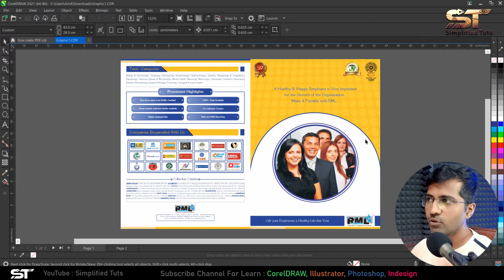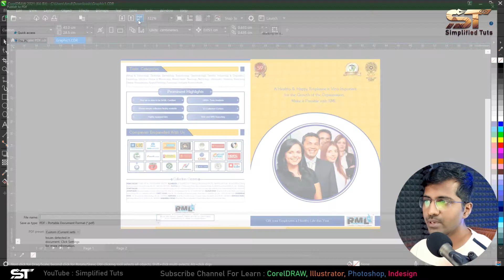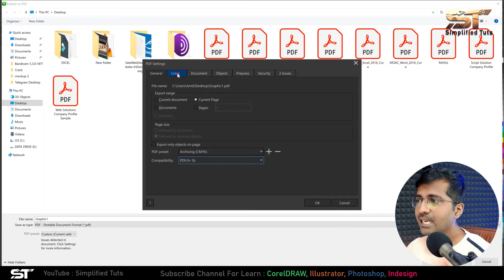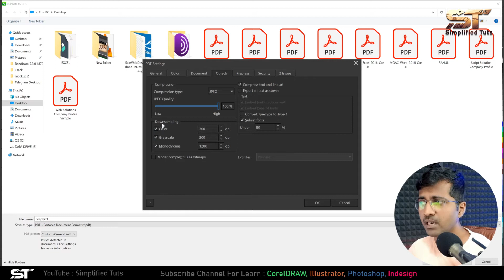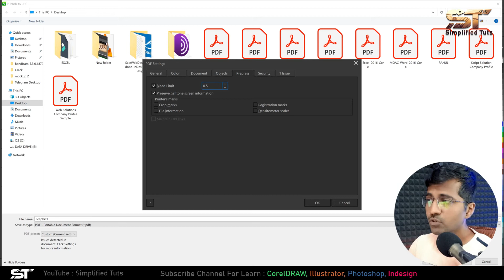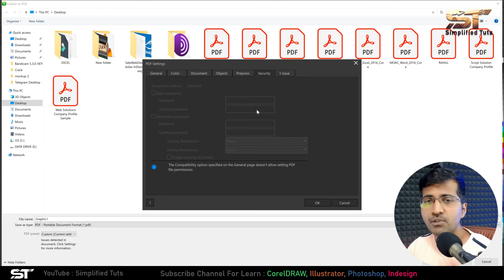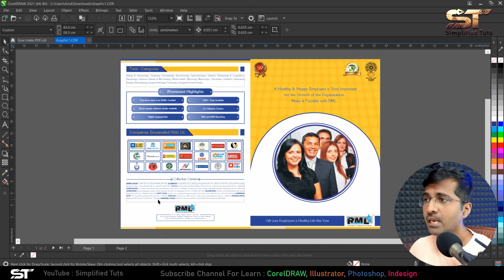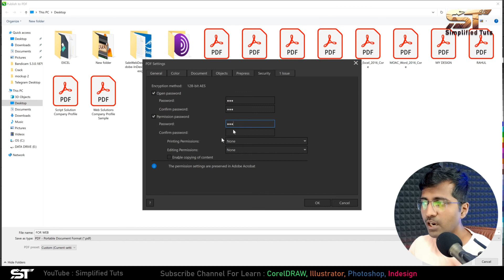How to Create PDF in Coreldraw | Offset printing profile settings | CorelDraw by Ashish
Hello Friends, In this video l I will teach you how to create multiple page PDF file for printing setting in CorelDraw step by step complete Tutorial.

If you want to learn CorelDraw complete course then you have come to the right place۔ I am here to teach you every detail you want to learn CorelDraw 2021 step by step in Hindi | In this class you will learn How to Create PDF in Coreldraw | Tricks and Tips for Beginners and Advance | CorelDraw by Ashish in Hindi.

Tags - Simplified Tuts, Ashish Rastogi, Graphics Designing Tutorial in Hindi, Learn CorelDraw, Learn CorelDraw 2021, Learn CorelDraw in Hindi, Best CorelDraw Course, Complete CorelDraw Tutorial, CorelDraw 2021, CorelDraw 2021 new features, Coreldraw 2020, CorelDraw Design, CorelDraw 2020 Tutorial, CorelDraw Tutorial in Hindi, Export CDR file to PDF, Create CorelDraw File For Printing, Export Multiple Page in CorelDraw, PDF Setting in CorelDraw,